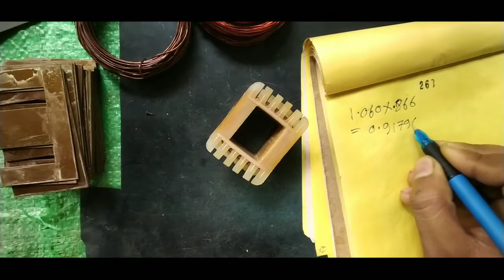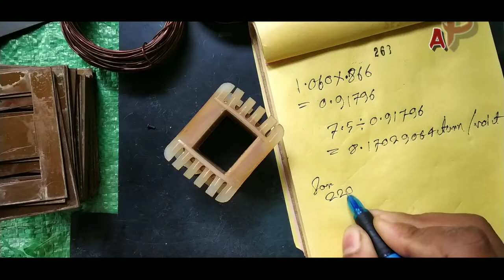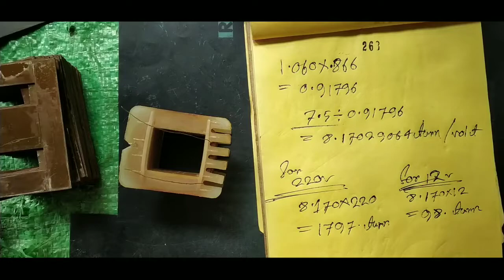transformer_repair 12 volt transformer making -A to Z || By_Ap Tricks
Hello guys

        Agar aap market se ek transfer  kharidna chahte ho to aapko pata chal jaega ki transformer ki kimat kya hai, so this reason I will show you  In this video how to winding a 12 volt transformer at home.
        Transformer mein Maine copper wire use Kiya hai ,agar aapke pass copper wire nahin hai to aluminium wire use kar sakte ho. Voltage mein koi fark nahin aaega.